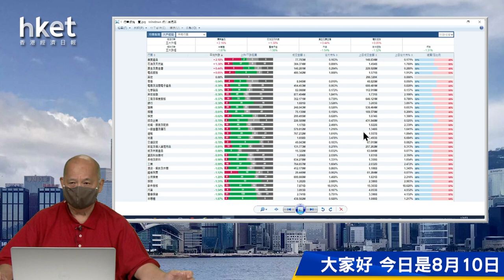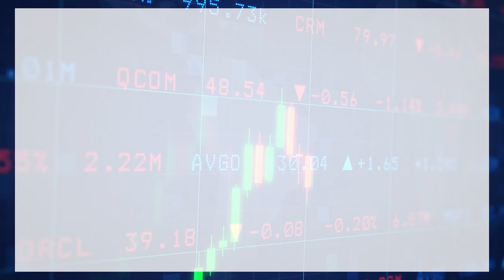【石Sir午市閒談】今日推介海螺水泥、中芯國際 並分析受壓股波司登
恒生指數中午收報19588點，跌414點。期指應如何部署？《香港經濟日報》專欄作者石鏡泉（石Sir）推介海螺水泥（00914）、中芯國際（00981），並分析受壓股波司登（03998），詳情待石Sir為你分析。